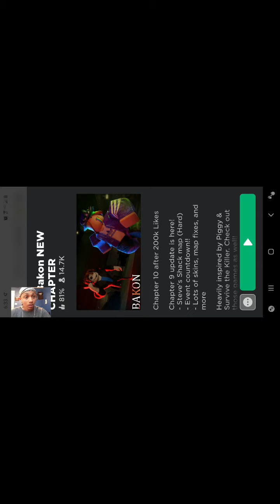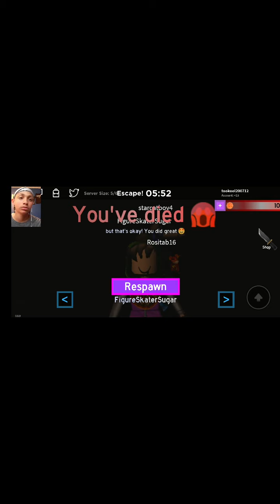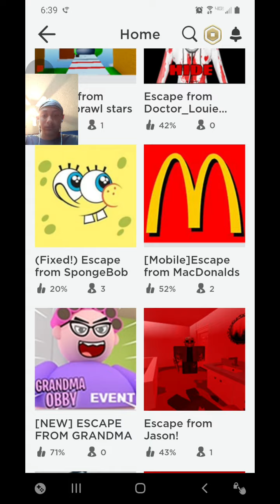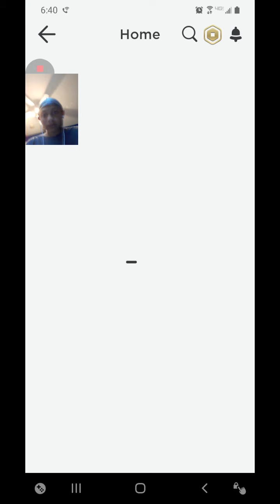Oh no no no no no no no no no guys this is not a drill we got spring-trap and Bonnie don't forget ab